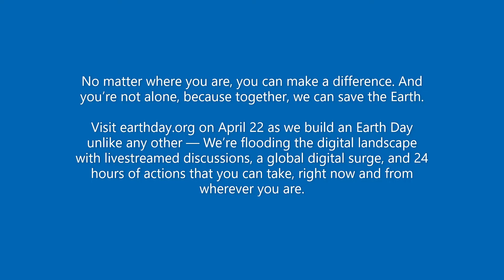Happy Earth Day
If you can help with Lily and Remy's Vet bills and feeding the feral colony. Thank you.

**Coppa Law Title 16 of the Code of Federal Regulations Section 312.2 provides this video is suitable for a broad audience, however it is not "made for kids under the age of 13"!! Therefore Remy, Lily and Momma too has chosen "not for kids" as their audience selection provided by YouTube! **